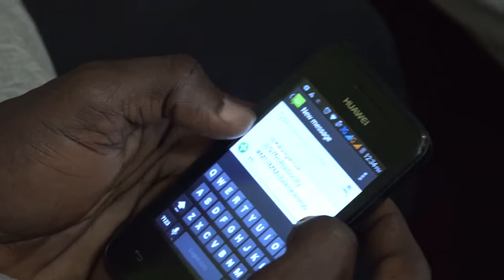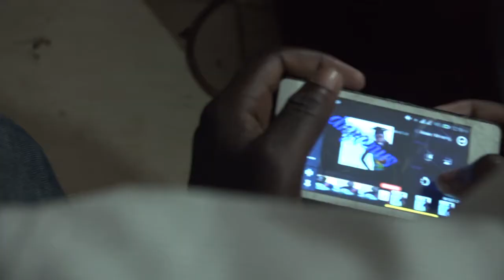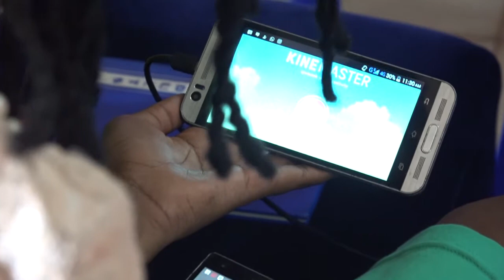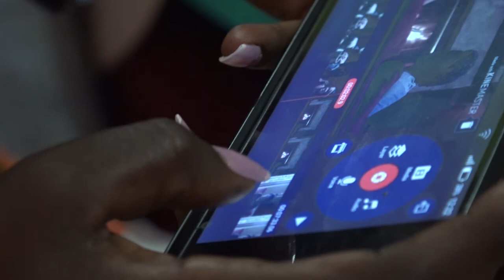MCI Multimedia Training at SmartUpFactory